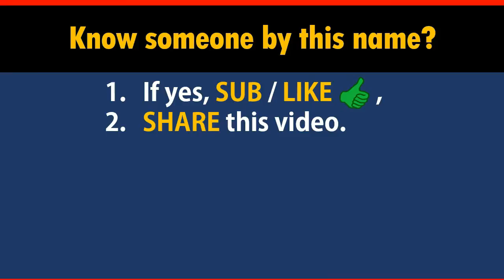How to Say Your Name BOOKER in Chinese?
*Formal* Chinese translation of your name BOOKER. This video shows how native Chinese speakers pronounce and write it (the stroke sequence in Chinese).

-- topic suggestion
-- constructive feedback
-- quick questions